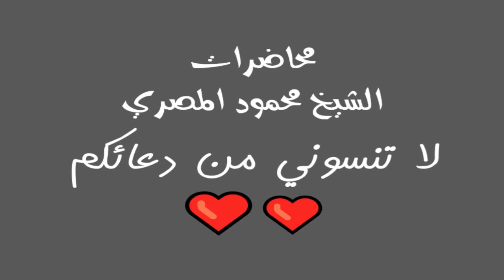برنامج فضفضة 58 محاضرات الشيخ محمود المصري أبو عمار